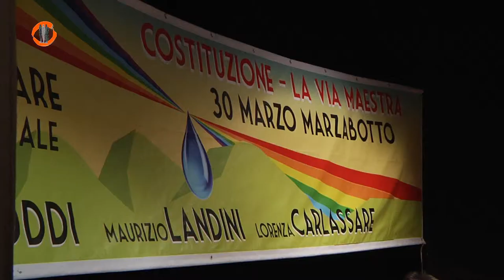Lorenza Carlassare: La difesa della Costituzione. Le radici della Democrazia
NADiRinforma propone l'intervento di Lorenza Carlassare (giurista e costituzionalista, professoressa emerita di diritto costituzionale all'Università di Padova) all'Assemblea popolare svoltasi a Marzabotto (Bo) il 30 marzo '14 "La difesa della Costituzione. Le radici della Democrazia - ACQUA E BENI COMUNI, LAVORO e REDDITO, RAPPRESENTANZA E DEMOCRAZIA"

Riprese a cura di Luisa Barbieri e Paolo Mongiorgi
Musica a cura di Fabio e Diego Resta